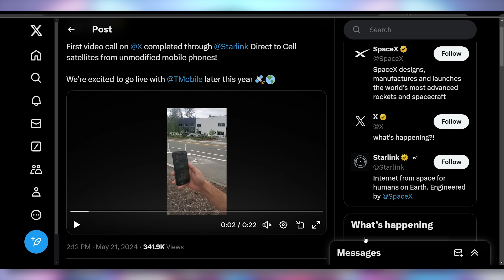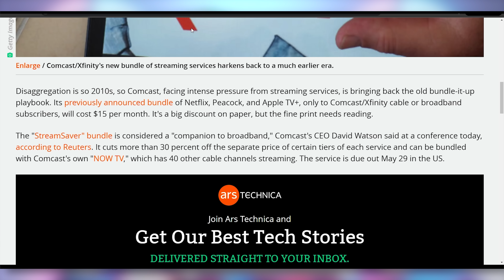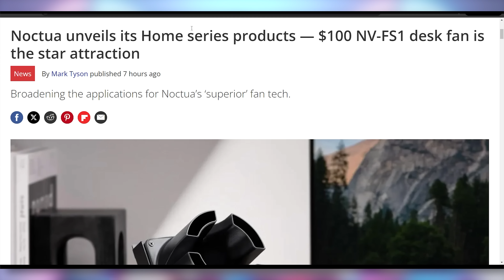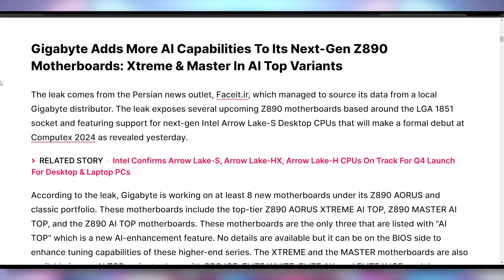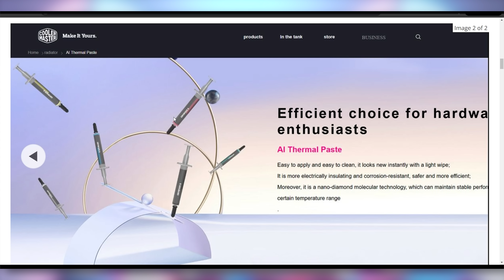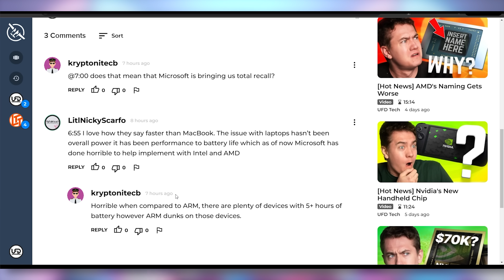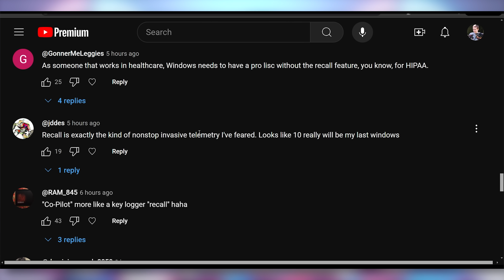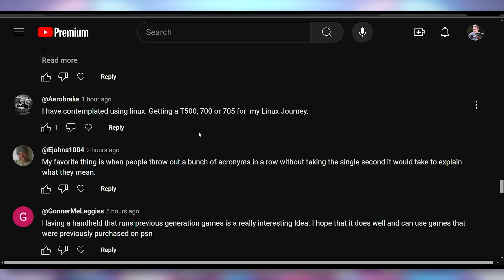Get Ready for AI Thermal Paste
0:00 - Intro
0:20 - T-Mobile Starlink Call
1:00 - Scarlett Johannson OpenAI Feud
2:53 - Comcast Bringing Back Cable
4:07 - UFD Deals
4:52 - Noctua HOME
5:55 - Intel Copilot+ Later
6:35 - AMD’s Next Gen PCs At Computex
7:04 - AI Motherboards
8:11 - AI Thermal Paste
10:46 - Comment Response

Presenter: Brett Sticklemonster
Videographer: Brett Sticklemonster
Editor: Brett Sticklepickle
Thumbnail Designer: Reece Hill